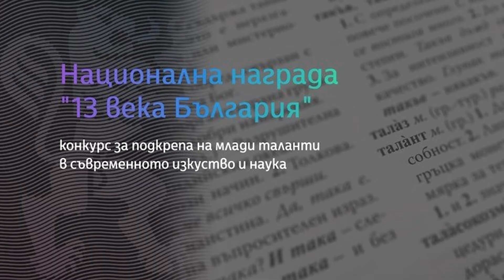Виктория Василенко - Национална награда „13 века България“ 2020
Виктория Василенко е първият носител на Националната награда „13 века България“ за подкрепа на млади таланти в съвременното изкуство и наука 2020